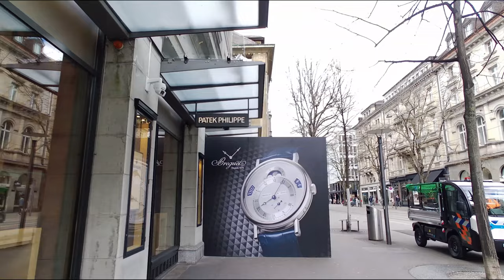VLOG #12 Keliling switzerland dalam 8 hari (Day 7 & 8 - Lucerne Zurich )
Trip di VLOG kali ini adalah berkeliling Switzerland dan mengunjungi kota-kota paling penting di Swiss hanya dalam waktu 8 hari saja, bagaimana itinerary yang pas dan dapat mengunjungi ke semua tempat itu?
Saksikan dalam VLOG berseri nya.

Vlog kali ini sekaligus menjadi ending dari trip kami di Switzerland, dengan melewati Lucerne dan kami drop luggage di stasiun kereta karena ada lokernya menikmati keindahan Lucerne sekitar 4 jam sebelum melanjutkan perjalanan ke ibukota Zurich, sebelum berangkat kembali ke Indonesia

Follow ya...